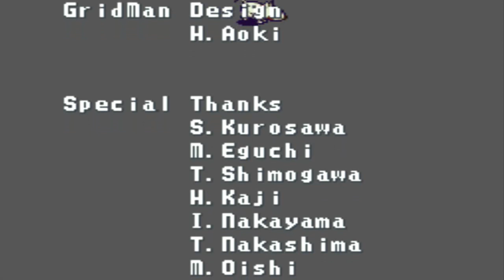Mega Man Battle Network 5 - Ending & Credits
So Nebula Gray is down, but not quite out as the core is still active. So Regal tries to corrupt Mega Man and make him his own navi. But using the power of Soul Server, Lan tries to speak directly to Mega Man's soul. Which works, as using the power of magical boys, Mega Man, now Hub, seals away Nebula Gray. But this is only a temporary victory as the core activates once again and tries to take Mega Man. But Colonel comes in to save the day and hold back the core. But Mega Man is too weak to destroy. Luckily, everyone sends their energy to him to power him up. With one big charge shot, Nebula Gray is destroyed and so is Soul Server.

With the server blowing up, it starts to reactivate the volcano. Everyone evacuates except for Dr. Hikari, who talks to Regal about how he should change his evil ways before collapsing. Suddenly, a familiar face appears to give Regal a mind wipe. But now that Nebula's taken care of, the Teams' work is done. We also have a new scientist joining Scilab, and it's Regal, now fully reformed. He even has a new mugshot.

But that's the main story of Battle Network 5 done with. Up next is the post-game. __